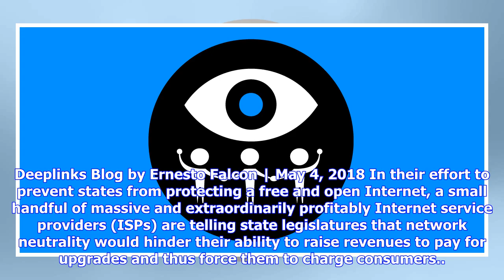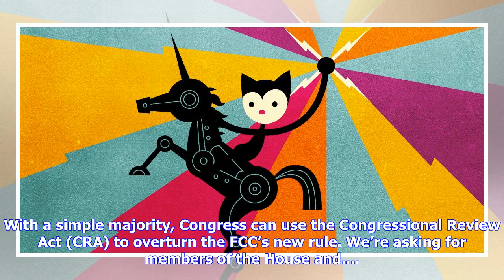Breaking News | The Path to Victory on Net Neutrality in the House of Representatives and How You C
Breaking News | The Path to Victory on Net Neutrality in the House of Representatives and How You Can Help

Deeplinks Blog by Katharine Trendacosta | May 16, 2018 The Senate has voted to restore the 2015 Open Internet Order and reject the FCC’s attempt to gut net neutrality. This is a great first step, but now the fight moves to the House of Representatives. The final Senate vote was 52 to 47 in favor. That puts a bare... Deeplinks Blog by Katharine Trendacosta | May 9, 2018 In December, the FCC voted to end the 2015 Open Internet Order, which prevented Internet service providers (ISPs) like AT&T and ...